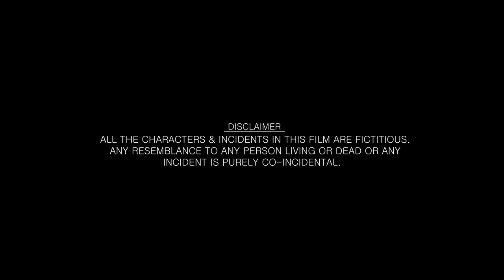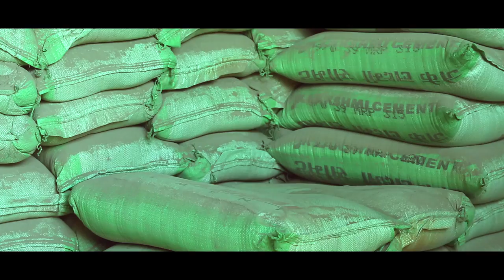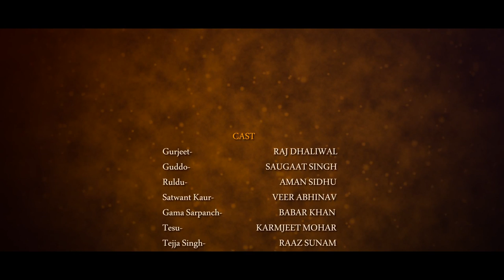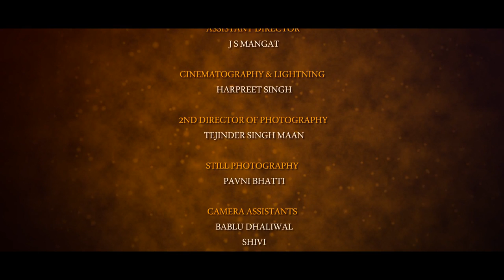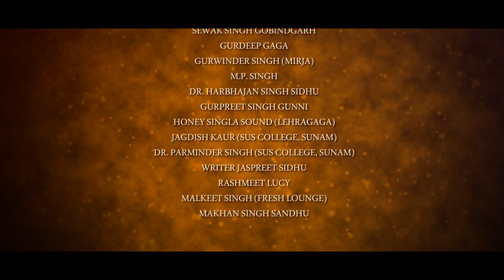HOOOK ( ਹੂਕ ) | A Film by Jassi Maan | Latest Award Winning Punjabi Short Art Film | PTC Punjabi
GOLDEN PETAL ENTERTAINMENT presents
HOOOK - A FILM BY JASSI MAAN.

HOOOK || Short Movie || Short Film || Latest Punjabi Short Film || Award Winning Punjabi Short Film || New Short Movie || Latest Punjabi Film || Punjabi Art Film

Digital Release - Golden Petal Entertainment
Television Premiere - PTC Punjabi (PTC Network)

ACHIEVEMENTS -
* Rajesh Khanna Memorial Film Awards - Best Film - HOOOK
* Rajesh Khanna Film Awards - Best Director - JASSI MAAN
* Film "HOOOK" won total 8 Awards in Rajesh Khanna Memorial Film Awards
* Official Selection - Film HOOOK - in Punjabi Cinema Golden Honours
* World Television Premiere - on PTC Punjabi Channel

COPYRIGHTS : GOLDEN PETAL ENTERTAINMENT PVT. LTD. & PTC PUNJABI NETWORK

BASED ON :
HOOOOK IS A PUNJABI ART FILM BASED ON THE LIFE OF A LABOURER & HIS FAMILY. STORY REVOLVES AROUND THE MAIN CHARACTER RULDU , HIS DAUGHTER GUDDO, HIS WIFE SATWANT KAUR & THE DIFFICUTIES CREATED BY THE SOCIETY FOR THEM. FILM'S STORY IS BASED ON THE DAY OF DIWALI. HOOOOK MEANS INTERNAL PAINFUL VOICE WHICH WE CANNOT EXPRESS IN WORDS.

MAKERS -
PRODUCER : DR. BADEV SINGH DODRA & JASSI MAAN.
DIRECTOR : JASSI MAAN

CAST -
RAJ DHALIWAL, AMAN SIDHU, VEER ABHINAV, BABAR KHAN, SAUGAAT SINGH, KARMJEET MOHAR, RAAZ SUNAM, SUNNY DHIMAN, AMANDEEP SINGH, AMRIT AMBY, JOBAN DHALIWAL,GURPREET KAUR, GURJEET MOGGA, NEERAJ SINGH, RAJVEER SINGH.

CAMERA/LIGHTNING TEAM -
ASSISTANT DIRECTOR : J S MANGAT
CINEMATOGRAPHY & LIGHNING : HARPREET SINGH
2ND D.O.P. : TEJINDER SINGH MAAN
STILL PHOTOGRAPHY : PAVNI BHATTI
CAMERA ASSISTANTS - SHIVI & BABLU

WRITING TEAM -
STORY & DIALOUGES : AMAN SIDHU
SCREENPLAY : JASSI MAAN
LYRICIST : TORRY MOUDGILL & HARMAN SANDHU

SONG/MUSIC TEAM -
PLAYBACK SINGER : HAPPY THIND
MUSIC, FOLLEY, SOUND EFFECTS & BACKGROUND SCORE : MAHESH VASISHT
DUBBING & SOUND MIXING : RAJINDER PANWAR

EDITING/VFX TEAM -
GRAPHICS & VFX : GURPREET SINGH SHAAN
EDITOR : SANDEEP SINGH CHINNA

PRODUCTION TEAM -
PRODUCTION DESIGNER : KARMJEET MOHAR
PRODUCTION MANAGERS : BALKAR MOGGA & CHAMKAUR MOGGA
PROPS & LOCATIONS : VILLAGE SEKHUPUR KHUDAL
ART : JASSI MAAN

POST PRODUCTION :
SOVI ENTERTAINMENT PVT. LTD.
POST PRODUCTION HEAD : PARVINDER WARIACH

DIRECTOR/OWNER JASSI MAAN
MB. : 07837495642 (Whatsapp) , 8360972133 (Calling)

THANKS.